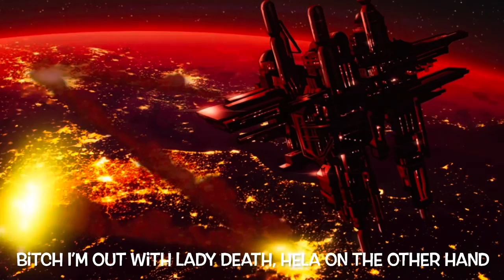OMNI-MAN RAP | FREESOUL PROD. PAAUS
Prod. PAAUS

AMV Lyrics & Thumbnail Edit by FreeSoul

FreeSoul Tag by Michaela Jill Murphy

- FreeSoul -

- Paaus -

LYRICS:

VERSE 1
Her head dumb, like how tf can bitch vote
My flow is dirty that shit need soaked
Put you in a box like a GI Joe
My lines are dope but ain’t for your nose

Stick when it hit they goin flip to a scorpion
Putting these rappers down feel like Kevorokian
Fighting the world im eren with the coordinate Never give up rather hang like an ornament

Sipping on potions, whip it like Snape
Giving out jabs, feel like Bill Gates
Rappers all bitches I put em in crates
Bitch when I hit already at home plate

This a war, ima god like Kratos
Bet I’ve been the bad guy move like Draco
Blowing clouds when I smoke, tornadoes
Hit em with the chop chop they no bueno

I got a demon inside like Raven
Stuck in my mind and I have conversations
Me and the homies are gods y’all pagans
 Girl got grip like it cut circulation

Hit em with the heat and I burn long, Charcoal
Teeth to skin but no Twilight Sparkles
No Alicorns shit ain’t sweet, caramel
I’m a villain straight out of Marvel

CHORUS
I feel like Omniman, put you in a body bag
Bitch I’m out with Lady Death, Hela on the other hand

BRIDGE
Feel like Kang, bitch I conquer
Bring the pain this shit a slaughter
There’s no light this shit get darker
Come out the page and kill the author

VERSE 2
I’m Ultron, we touched on, what I do FreeSoul killed Andrew
Stuck in a loop, Dormammu Cold heart ima Igloo

Your bae may be a strip tease Got an AK and that clip bleeds
Like beyblade, ima bit beast Need a Vaycay, just sit in peace

Feel like Jirou my power sound
Rings of power get hit with rounds
Return of the king, I need my crown
Move like Toph when I hit the ground

Everywhere I go I see demons
Think I’m cursed I don’t know the meaning
But look at evil don’t a reason
Chose the dark side im done grieving

Omni-Man (Nolan Grayson) is a fictional character in the Image Universe, created by writer Robert Kirkman and artist Cory Walker (with Ryan Ottley) as an expansion of a character concept created by Alan Moore and Chris Sprouse. Omni-Man is the father of Invincible and a member of the Viltrumite race, a humanoid species of extraterrestrial origin who possess immense powers, working as a superhero on Earth. As is customary for males of his species, Omni-Man sports a large moustache. Omni-Man appears in Supreme, Invincible, Noble Causes, and Dynamo 5.

Invincible (Mark Grayson) is an Image Universe superhero created by writer Robert Kirkman and artist Cory Walker, currently drawn by Ryan Ottley. Invincible first appeared in a preview as part of Savage Dragon #102 (August 2002), before graduating to his own self-titled regular series in 2003, as the premier title in Image Comics' then-new superhero line. Invincible appears in Invincible, Bomb Queen, Noble Causes, The Pact, Savage Dragon, The Astounding Wolf-Man, and Dynamo 5.

Invincible is an American comic book series written by Robert Kirkman, illustrated by Cory Walker and Ryan Ottley, and published by Image Comics. Set in the Image Universe,[1] Invincible follows the coming of age of superhero Mark Grayson / Invincible, a Viltrumite and first-born son of Omni-Man, the most powerful superhero on Earth. The series began publication on January 22, 2003, concluding on February 14, 2018, with 144 issues. An animated television adaptation began streaming on Amazon Prime Video on March 25, 2021, to critical acclaim.[2]